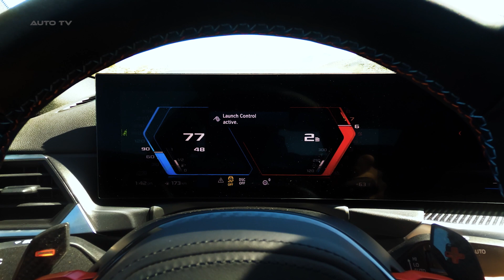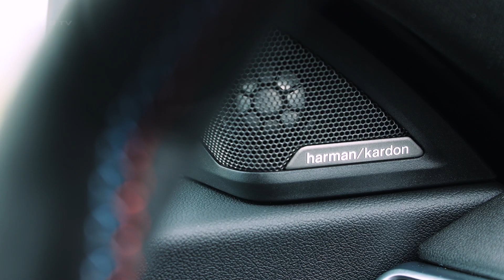All NEW 2023 BMW M2 Coupe - FIRST LOOK Exhaust Sound, Launch Control, Exterior & Interior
The 2023 BMW M2 is the latest performance model from BMW's motorsport division, BMW M GmbH. It is a high-performance version of the BMW 2 Series automobile and has been designed to provide extraordinary speed with maximum control. The M2 is powered by a twin-turbocharged 3.0-liter inline-six engine that produces an impressive 453 horsepower and 406 pound-feet of torque. This powertrain is paired with Adaptive M Suspension, which helps to ensure that the car remains stable and comfortable even at high speeds.

The exterior design of the 2023 BMW M2 has been updated for this model year, featuring smaller grills, staggered wheels, and a more aggressive stance than its predecessor. Inside, drivers will find an array of luxurious features such as leather upholstery, heated seats, and a 10.25 inch touchscreen infotainment system with Apple CarPlay and Android Auto compatibility. Additionally, the 2023 M2 comes standard with safety features such as lane departure warning and blind spot monitoring.

Drivers who are looking for an exhilarating driving experience will be pleased with the performance of the 2023 BMW M2. It can accelerate from 0 to 60 mph in just 4 seconds flat and reach a top speed of 155 mph. Furthermore, it offers excellent handling thanks to its lightweight construction and precise steering system.